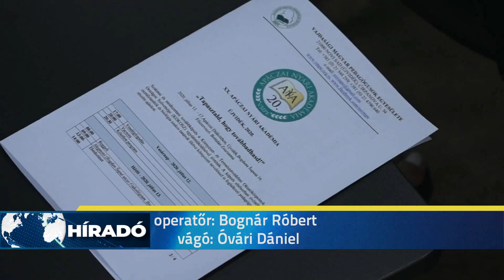2020.07.13. - Szakmai és módszertani képzés a tanítóknak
Második hete zajlik pedagógusképzés a 20. Apáczai Nyári Akadémia keretein belül. A tanítók ebben az öt napban osztályfőnöki, szakmai és módszertani tapasztalatokkal gazdagodhatnak. Az esemény szervezői, a Vajdasági Magyar Pedagógusok Egyesületének tagjai, kiemelt figyelmet fordítottak a járványügyi óvintézkedések betartására.